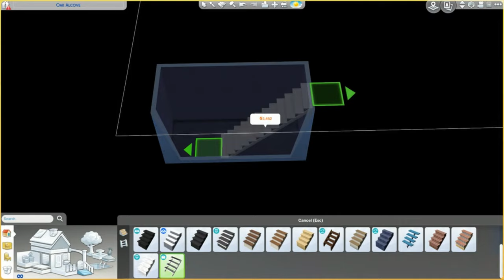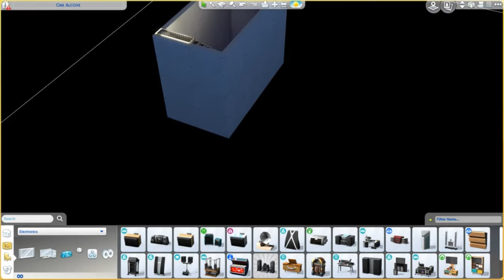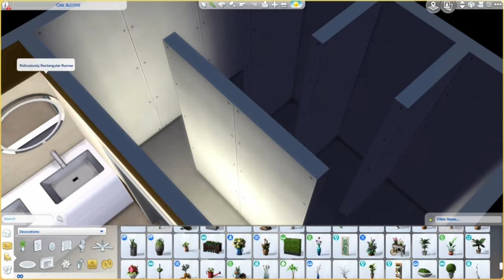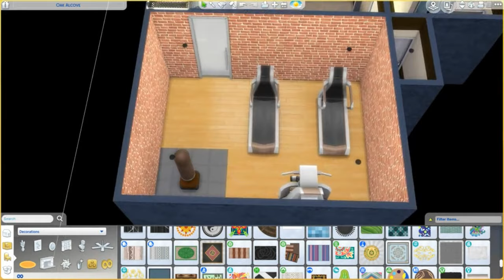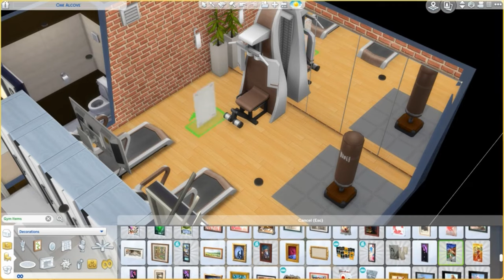Basketball Court & Gym - Speed Build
A short video of a Basketball Court with an underground Gym that I've built. It also has a coed locker room and shower area. The build has no CC in it!

The build is available on my Profile in my The Sims 4 Gallery:
Profile name: mvarkonyi

Video Editor: DaVinci Resolve (v17)